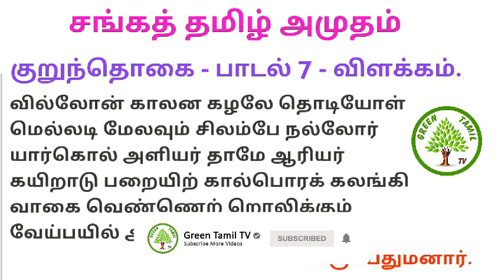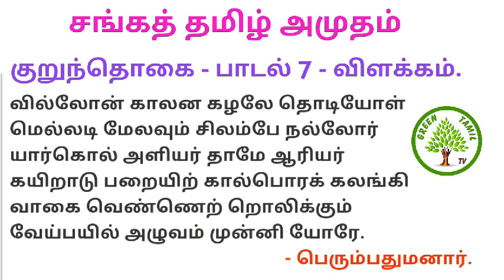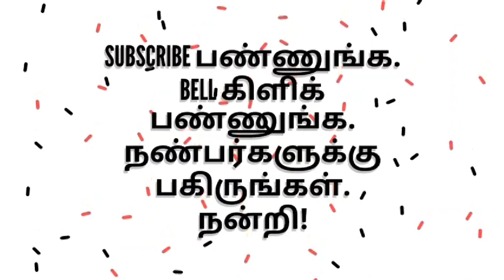சங்கத் தமிழ் அமுதம் - குறுந்தொகைப் பாடல் 07 -- பாடல் விளக்கம் / Green Tamil TV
சங்கத் தமிழ் அமுதம் - சங்க இலக்கிய நூல்கள் - எட்டுத்தொகை - குறுந்தொகை - பாடல் விளக்கம் - பெரும்புலவர்.திரு.மு.சன்னாசிgreentamiltv குறுந்தொகை#